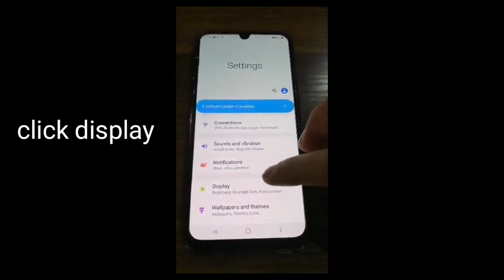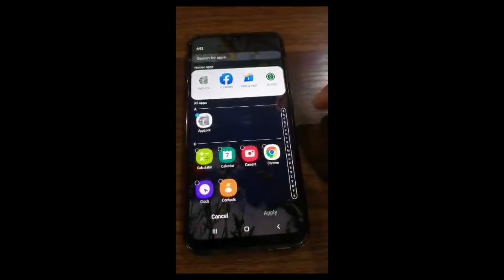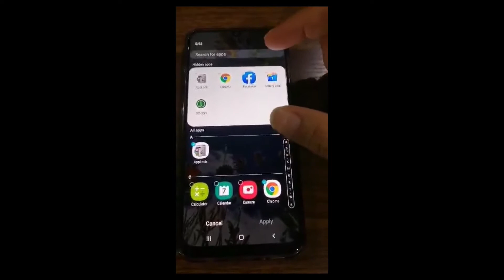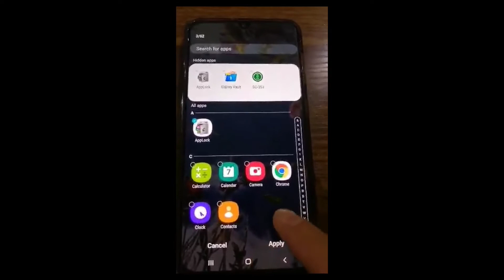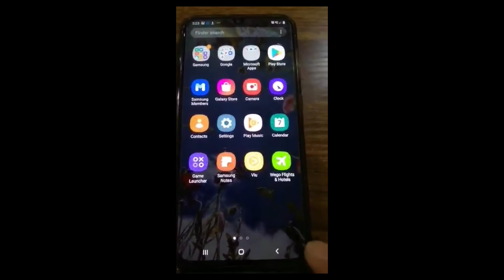HOW TO HIDE APPS WITHOUT INSTALLING APPLICATION?ANDROID PHONE | TAGALOG VIDEO TUTORIAL.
How to hide apps without installing any application on your mobile phone.its free 100%